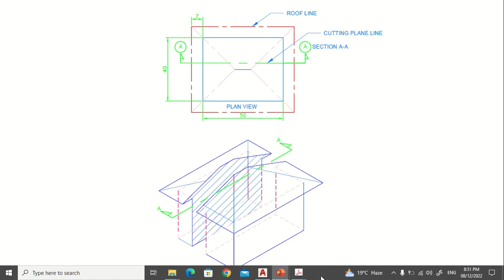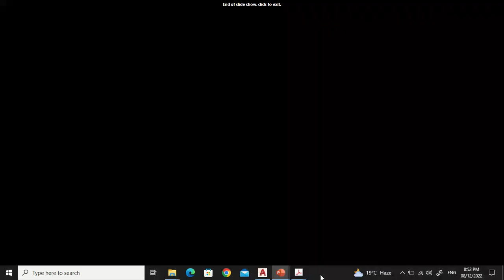section plan instructional video